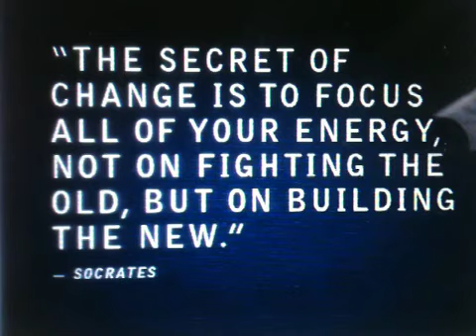NewYork Rangers- Now - 4/1/2013